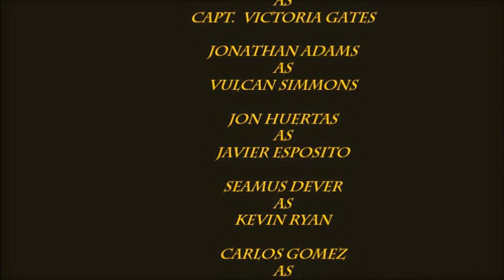Castle & Beckett // Possibility// Season 8